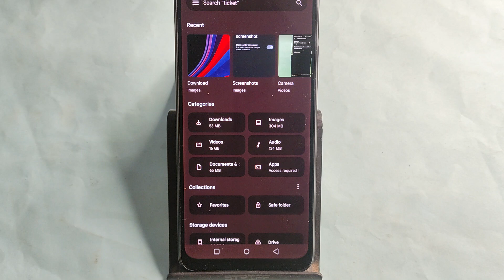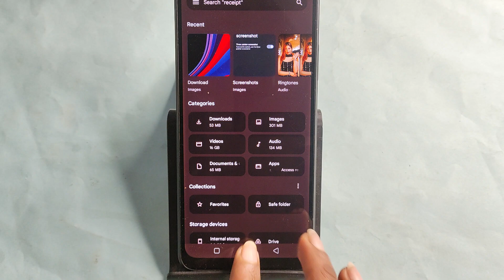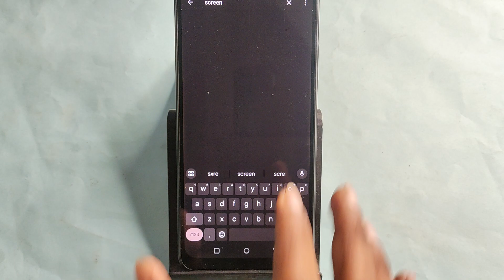how to hide photos in Realme 12 Pro, Realme 12 Pro me photo hide kaise kare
Best powerful CPU under 10k

60-Inch Tripod with Bag

7 Socket 6A Extension Board

multiplug Extension